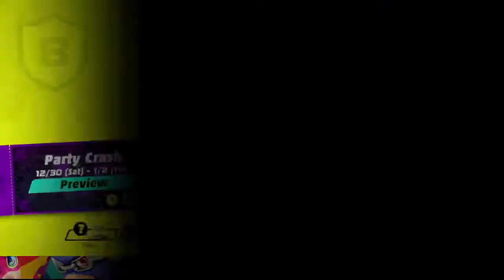Moira in Arms l Arms 5.0 Update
So yeah I love this new character Dr Coyle or how I like to call her, Moira from overwatch. She fun.